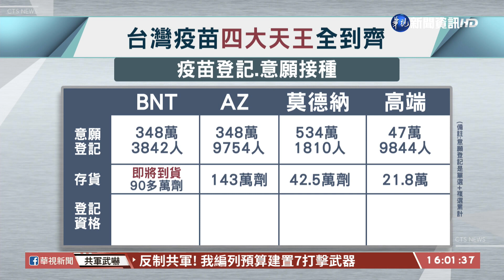4品牌疫苗陸續到位 庫存數量仍吃緊｜華視台語新聞 2021.09.1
90萬劑BNT疫苗即將到貨！目前全台灣有4種疫苗全部到齊，包括BNT、AZ、莫德納、高端，不過截至8月31日為止的意願登記，有超過5百萬人登記莫德納，但存貨只剩下42.5萬劑，就算是意願最少的「高端疫苗」，存貨也只有21.8萬劑，疫苗量真的不太夠，感染科醫師提醒，年底前可能還會有下一波病毒，將會以「DELTA病毒」為主，因此打兩劑疫苗是非常重要的，也呼籲民眾不要挑疫苗品牌，先衝疫苗覆蓋率，比較實在。